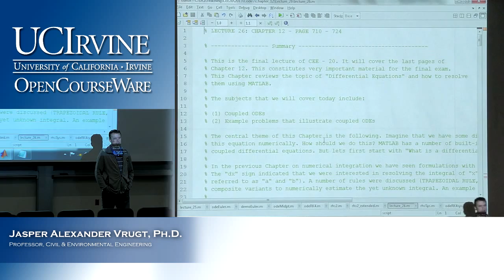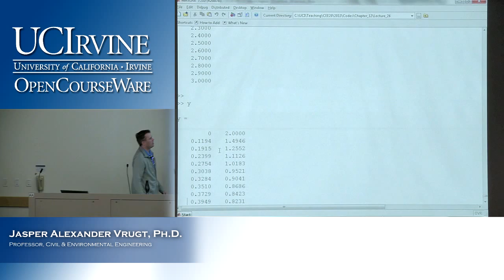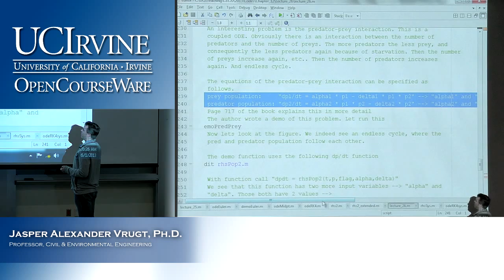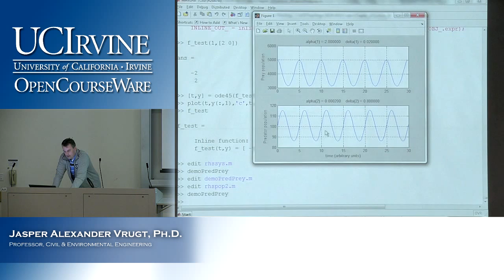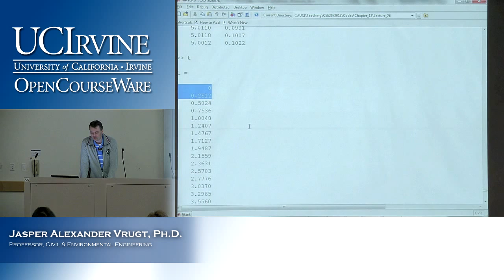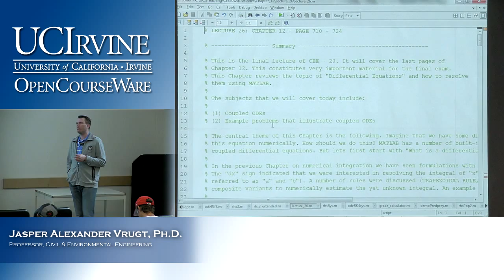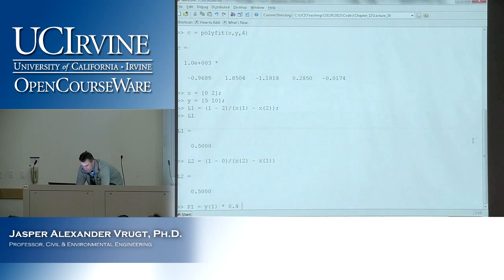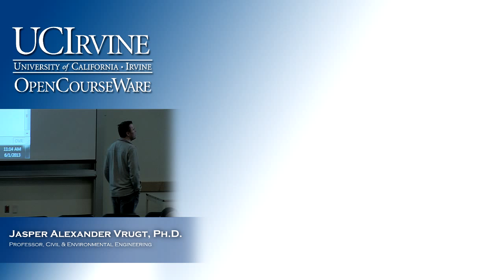Engineering CEE 20: Engineering Problem Solving. Lecture 27.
UCI CIvil & Environmental Engineering 20 Engineering Problem Solving (Spring 2013)
Lec 27. Engineering Problem Solving -- Part 1
Instructor: Jasper Alexander Vrugt, Ph.D.

Description: Introduction to computer programming within a numerical computing environment (MATLAB or similar) including types of data representation, graphical display of data, and development of modular programs with application to engineering analysis and problem solving.

Required attribution: Vrugt, Jasper Alexander. CEE 20 (UCI OpenCourseWare: University of California, Irvine), [Access date].